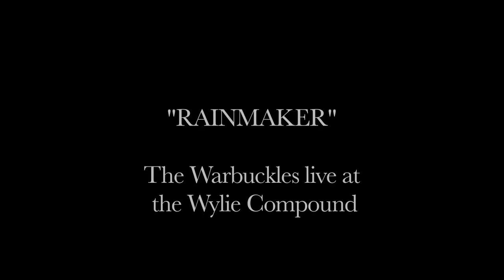The Warbuckles: Rainmaker @ the Wylie Compound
Ryan records us from the boat and does a little editing.  Thanks Ryan.